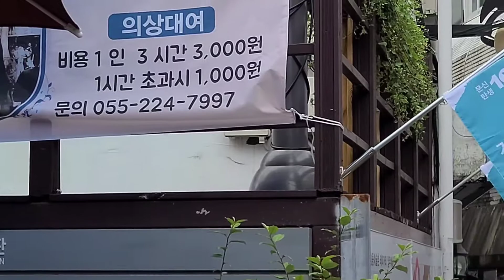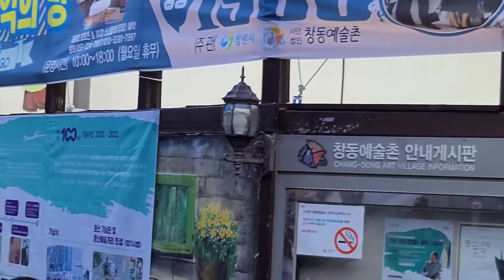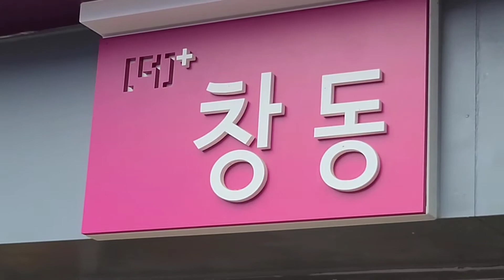[마산 돝섬]문신탄신100주년 예술주간 창동예술촌 아고라광장 개막식 [마산여행][허성무창원시장] 마산가볼만한곳 마산로봇랜드 신지식인섬장 황실황칠샴푸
유튜브  만지도섬장TV
[마산 돝섬]문신탄신100주년 예술주간 창동예술촌 아고라광장 [마산여행][허성무창원시장] 마산가볼만한곳 마산로봇랜드 신지식인섬장 황실황칠샴푸

섬장 오용환은 성공한 기업과 실패한 기업을 연구한 알엔아이연구소장 으로 2000여개 기업의 위탁을 받아 운영하며 흥망성쇄를 다룬 우나나라 최초 기업회생전문가이면서 섬회생전문가다.
99가지 안 되는 이유보다 1가지 잘되는 성공요인을 찾아 회생시키는 성공 전략가로써
내 안의 수많은 나 중에서 항상 즐기면서 끊임없이 나아갈 수 있는 건강하고 열정적인 나를 찾아 성공시키는 역할을 한다.

 ▶비대면온라인교육강사
 ▶오용환 섬장의 행복한 마음만들기    스마트폰활용지도사
 ▶리틀빅히어로 130회 주인공. mbn  남진 ‘소문난 님과 함께’  주인공

*저서
2002. 줍는 경영 버리는경영
2005. 위기뒤에 숨어있는 성공기회를 잡아라
2011. 불황기에 삼아남는 생존전략 포인트
2020. 오용환의 섬살리기 프로젝트

*채널소개:
2000여개 기업의 성공과 실패를 연구한 국내최초 기업회생전문가인 통영만지도&마산돝섬 섬장 오용환은 리틀빅히어로 130화 주인공이면서 mbn 소문난 님과함께 주인공  2020한국신지식으로 선정되었다.

2009년 파산위기에 몰린 마산돝섬을 황금돼지섬 돝섬으로 성공시켰다.

▶만지도와 연대도 출렁다리 여행
▶남녀노소 누구나 산책할 수 있는 둘레길등으로
▶국립공원명품마을 14호 통영만지도는 우리나라 섬관광의 성공모델이다.

[마산돝섬]마산가볼만한곳 돝섬 김민교 가수  [마산여행]김민교가수 마산어시장 통영수산회센터
[통영만지도]만지도연대도 배타는곳[통영여행]통영가볼만한곳 통영맛집 만지도맛집
[통영만지도]만지도 바닷가 최진희 꼬마인형 [통영여행] - 통영가볼만한곳 통영맛집
[통영만지도] 만지도맛집&펜션 [통영여행] -통영맛집 통영멸치 연대도출렁다리   통영만지도1박2일
[통영만지도섬장추천맛집]통영루지앞 성림식당 반건조생선구이[통영맛집추천]통영여행
[통영만지도/연대도]만지도배타는곳  좋아요 TV방송 [통영여행] 통영가볼만한곳

[마산 돝섬]kbs2 생생정보 돝섬 방송 [창원가볼만한곳] 돝섬봄소식 돝섬돼야지 소망계단
[마산 돝섬]마산오동동 맛집  대구뽈찜 코다리찜 전문 미조뽈찜 [마산맛집]- 마산여행
[마산 돝섬] 신마산식당 낙지요리 전문점  “불낙명가” [마산맛집] 마산가볼만한곳
[마산 돝섬]가포동 옥수장어식육식당 [창원가볼한곳] -마산여행 마산맛집 옥수식육식당
[마산 돝섬]고지혈증 뇌졸중 환자들도 즐겨먹는 삼계탕  [황칠삼계탕] 마산어시장

마산돝섬 # 마산가볼만한곳 # 창원여행지